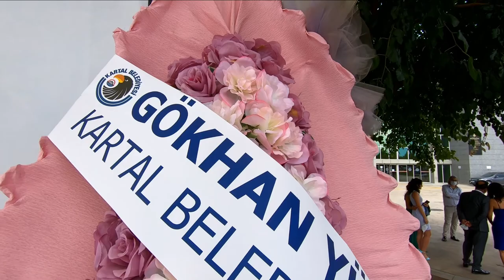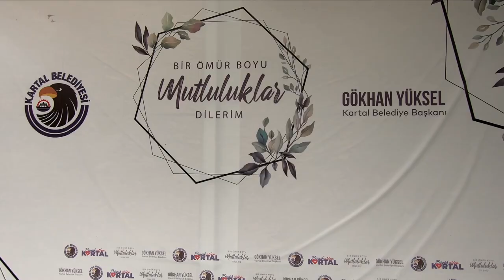HİLAL & ÖZER - KINA GECESİ HİKAYESİ 2020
HİLAL & ÖZER - KINA GECESİ HİKAYESİ 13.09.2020